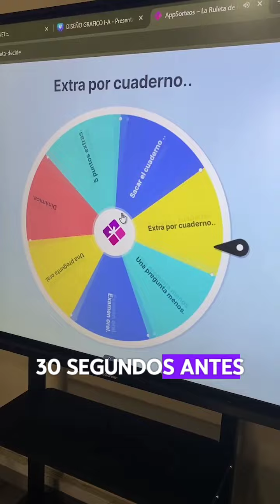Un día como docente y estudiante de Comunicación Social